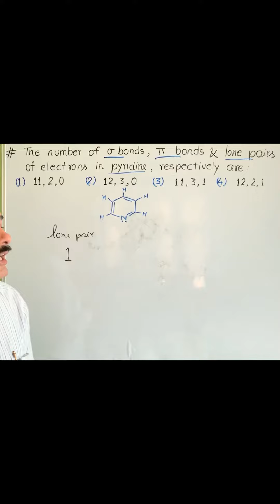Number of Sigma &Pi Bonds || Lone pairs in Organic Compound in NEET 2023 || Pyridine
Pyridine is an example of a six-membered aromatic heterocycle and has an electronic structure similar to benzene.
Pyridine consists of a stable conjugated system of 3 double bonds in the aromatic ring. Hence, the lone pair of electrons present on the nitrogen atom in pyridine has the ability to donate a hydrogen ion easily or a Lewis acid. Thus, pyridine is a stronger base than pyrrole.

In the bonding picture of pyridine the five carbons and single nitrogen are all sp2 hybridized. All six of these atoms have a p orbital perpendicular to the plane of the ring and each contains one pi electron which allows the ring to be fully conjugated. This makes the pi electron count for pyridine 6 pi electrons. In much the same fashion as benzene, the 6 pi electrons follow the 4n + 2 rule and completely fill the bonding molecular orbitals which fulfills the electronic requirement for aromaticity. The lone pair electrons on pyridine's nitrogen are contained in a sp2 orbital that lies in the same plane as the ring and does not overlap with the p orbitals of the ring. The lone pair electrons are not part of the aromatic system and do not affect the p electron count.

BASICITY
Pyridine is basic  because the non bonding electrons on N atom is in the same plane of pyridine hybridized orbitals plane, so it is not participating in resonance phenomenon, due to this the lone pair of electrons on Nitrogen are readily available for acid-base reaction. Nitrogen atom of pyrrole has lone pair of electrons perpendicular to pyrrole hybridized orbitals plane, here the lone pair of electron participate in resonance phenomenon, due to this the lone pair of electron on N is not readily available for acid-base reaction. Pyridine is less basic than aliphatic amines
Number of Sigma Pi bonds & Lone pair in Pyridine || NEET 2023 Question ||JEE || BSc
No. of Sigma & Pi Bonds & Lone pairs in Organic Compound in NEET 2023 || Pyridine